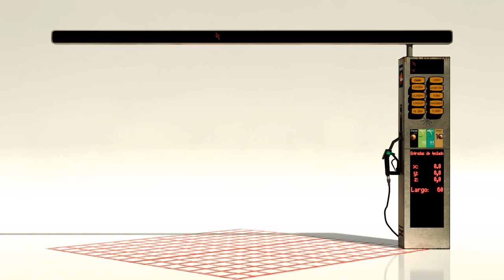2.1 Crear una primitiva básica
2.1 Crear una primitiva básica. Extraído de mi Proyecto fin de carrera: "Creación de tutoriales y videoprocedimientos para la docencia de Modelado 3D y animación por ordenador", Universidad de Granada. 2009/2010.